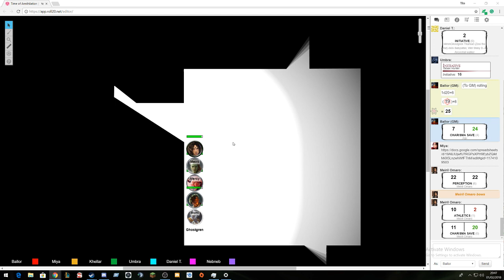D&D - Tomb of Annihilation #18 Pride and a Fall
With:
Ballor as the Dungeon Master
Hobbitdaniel as Angren, the human Lingering Soul
Khellar as Mercy, the half-orc Ranger
Miya as Sakaria, the tiefling Wizard
Neb as Moril, the tiefling Sorcerer
Umbra as Meiril, the half-elf Monk

Thumbnail art by Artsie Rosie
Video from Ballor's stream to take it easier on my poor computer.